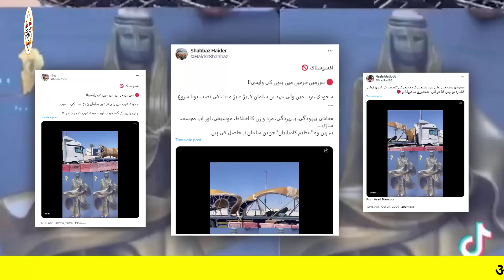Statue Of Mohammed Bin Salman Installed in Saudi Arabia | MBS Model KSA Viral Video Reality